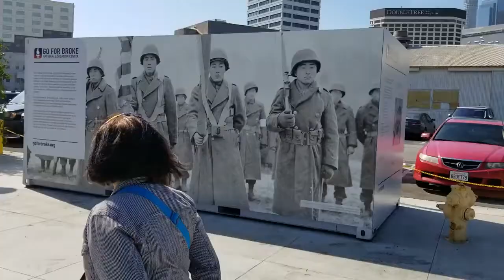Griffith Park Group Senior Center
Older Adult group